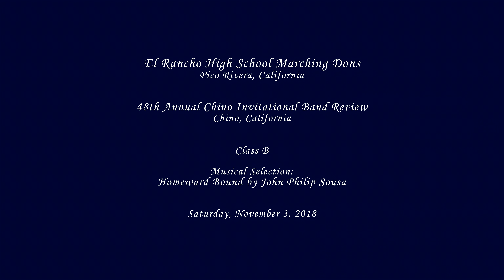El Rancho HS - Homeward Bound - 2018 Chino Band Review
From Pico Rivera, CA
El Rancho High School Marching Dons performing their musical selection entitled Homeward Bound by John Philip Sousa at the 48th Annual Chino Invitational Band Review on Saturday, November 3, 2018.

Results: Class B
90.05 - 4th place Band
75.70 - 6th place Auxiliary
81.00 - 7th place HS Open Class Mace Drum Major